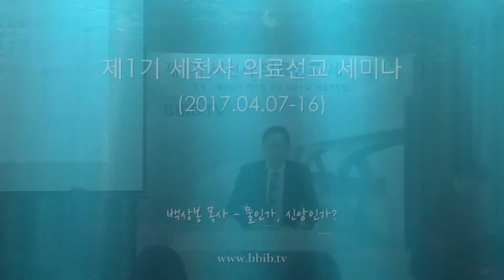제1기 세천사 의료선교 세미나/백상봉 목사-물인가, 신앙인가?